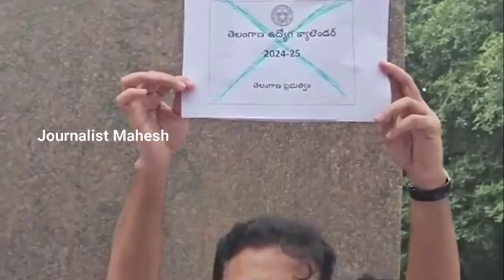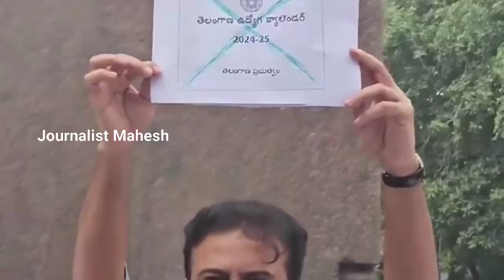అసెంబ్లీ నుండి గన్ పార్క్ వరకు పాదయాత్రగ బీఆర్ఎస్ ఎమ్మెల్యేలు | BRS MLAs Protest | Journalist Mahesh